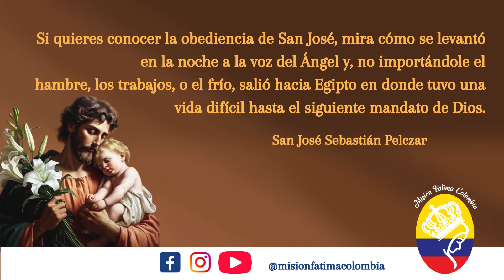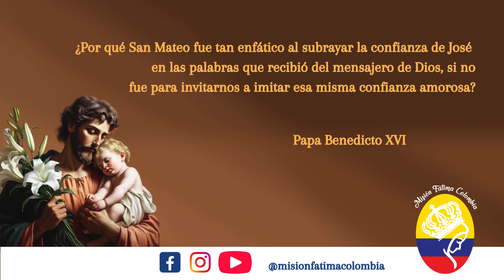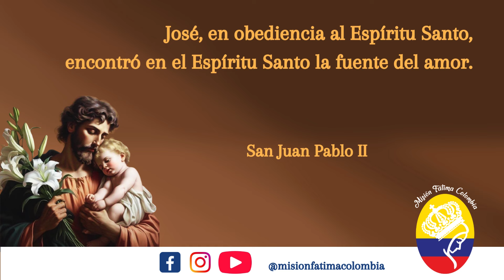Veinteavo Día. José Obedientísimo, ruega por nosotros.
"Si quieres conocer la obediencia de San José, mira cómo se levantó en la noche a la voz del Ángel y, no importándole el hambre, los trabajos, o el frío, salió hacia Egipto en donde tuvo una vida difícil hasta el siguiente mandato de Dios."  San José Sebastián Pelczar